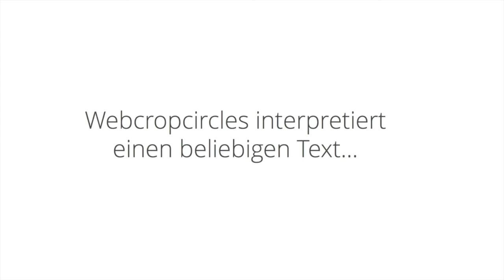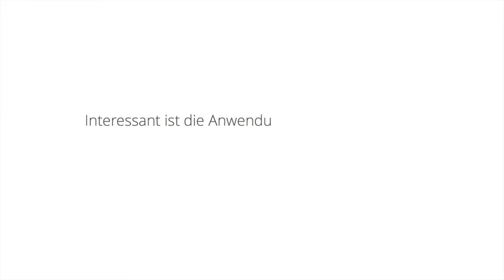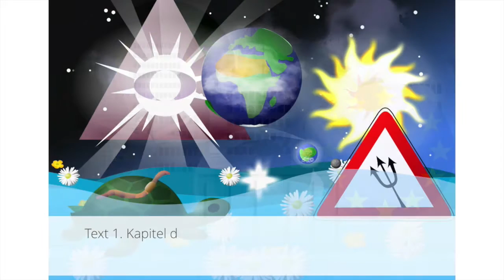WebCropCircles Semantischer Bildgenerator 2015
WebCropCircles.com - ein semantischer Bildgenerator zur Generierung von Grafiken aus Texten und Internetseiten. Anwendungsbeispiele des Entwicklungsstands 2015.